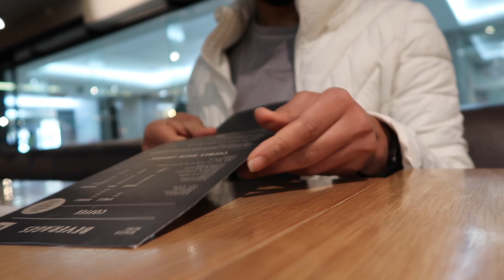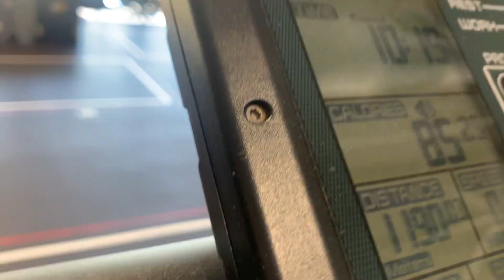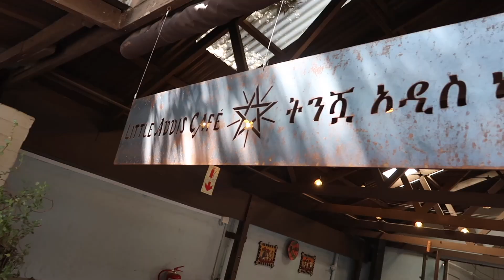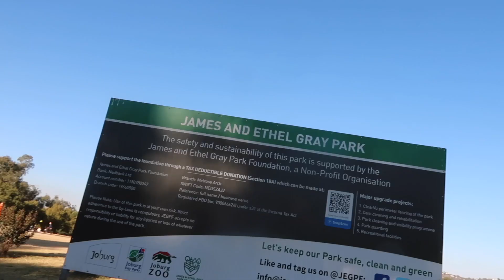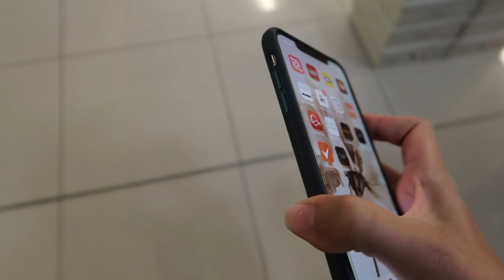VLOG: EAT, PAMPER SESSION, HIKE, CLEAN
Spend a few days with me. I eat (a lot), get my nails done and spend time outdoors.

Follow me on all platforms @zaida_omar